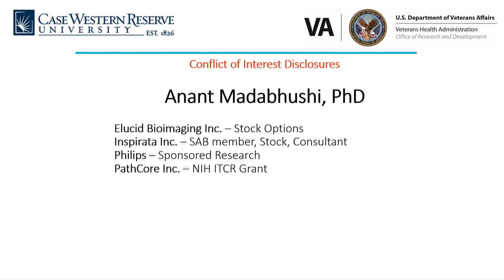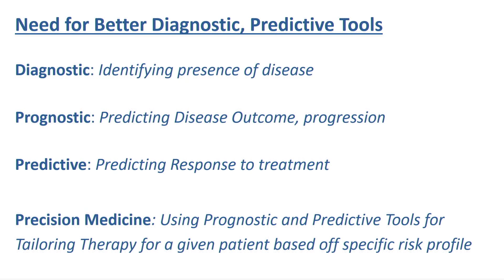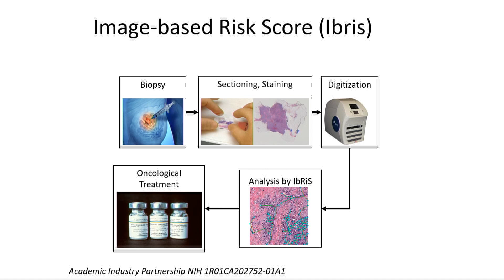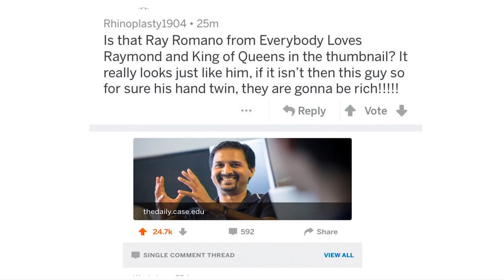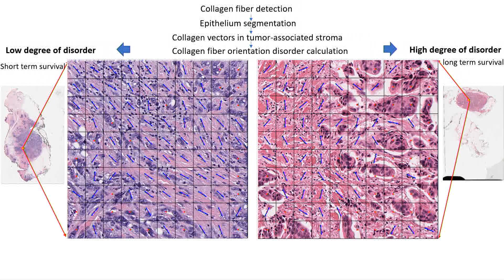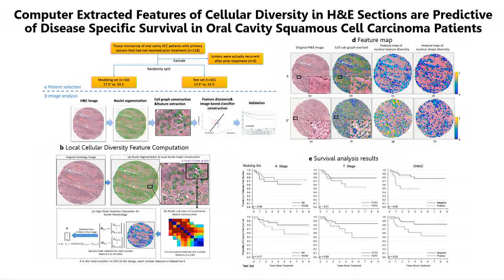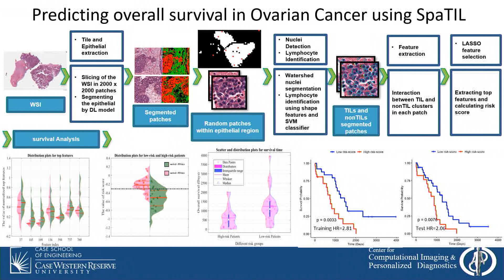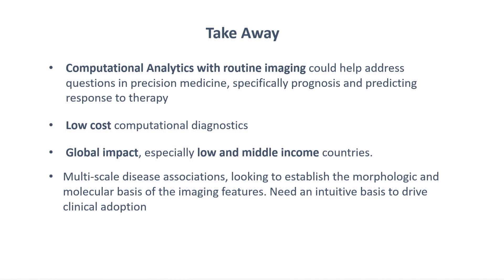Pathology Horizons 2019: Dr Anant Madabhushi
Artificial Intelligence and Computational Pathology: Implications for Precision Medicine
Dr. Anant Madabhushi
Case Western Reserve University, USA